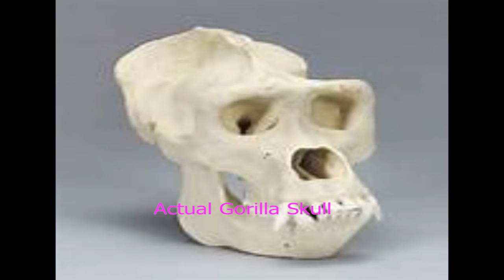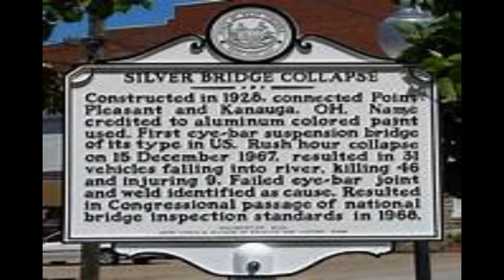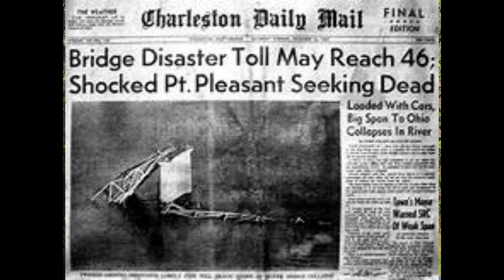Hill Shadows Podcast Ep 8 Mothman, Bigfoot Skull Discovered and More!!!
Welcome to the 8th episode of our podcast where we discuss the unknown, strange and paranormal.  Tonight, we discuss the possibility of a sasquatch skull being found in British Columbia this past week, as well as go over the testing CERN began doing on the 5th of July.  And each week we discuss one major paranormal event, and this week we talk about the infamous Mothman.  We would love to hear from you guys!